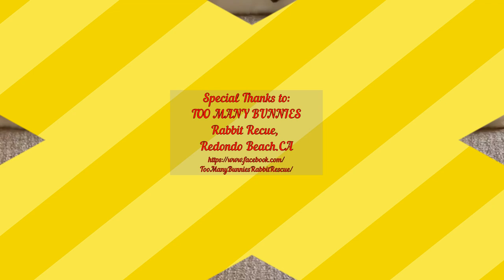What Happens When You Rescue TOO MANY bunnies in 24 Hours?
BatBrisco Presents Little Miss and Friends: Rabbit Rescues: Too Many Bunnies

Welcome to an inside look at a real rabbit rescue, nestled in Redondo Beach, CA by an appropriately named:

TOO MANY BUNNIES:
We are a "NO KILL" organization run completely by volunteers who are dedicated to finding loving homes for domestic rabbits.

Great educational resource for Rabbit lovers and people thinking about adopting a rabbit.  They are a wonderful organization the are truly dedicated to rescuing rabbits and getting them adopted.  This non-profit rabbit rescue has saved thousands of rabbits in need, an absolutely altruistic organization!  Hopefully this helps with rabbit rescue education!

00:00 Little Miss and Friends: Too Many Bunnies!
00:28 Rabbit Breed: Lionshead
00:38 Rabbit Breed: Rex
00:59 Rex Rabbit eating Lettuce
01:09 Friendship: 2 Adorable Rex Rabbits
01:50 Happy Bunny: Little Miss
02:00 Little Miss: Don't Bother Me
02:10 Special Thanks to TOO MANY BUNNIES Rabbit Rescue